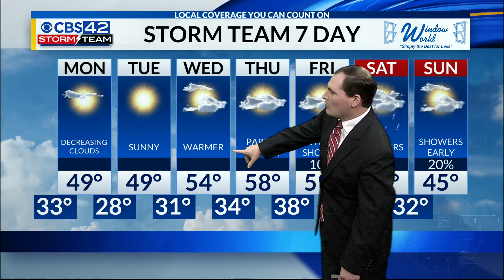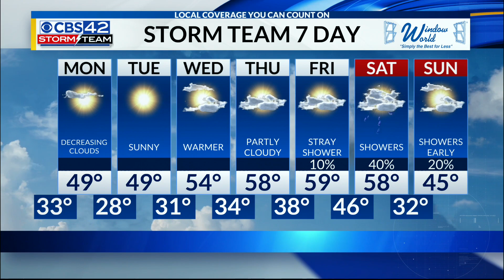Sunday 10PM Forecast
Sunday 10PM Full Forecast